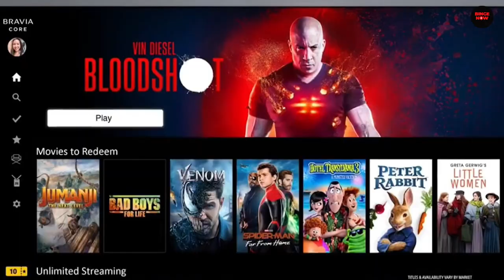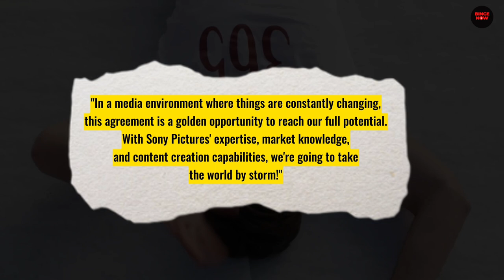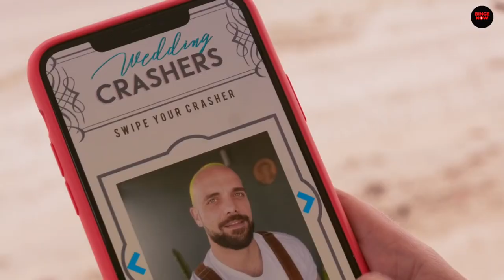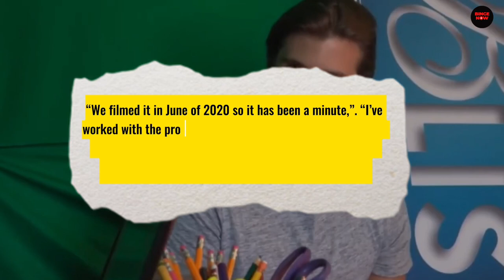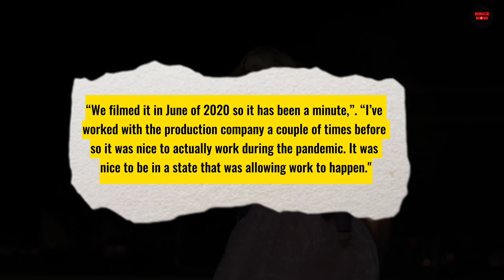Great American Family Ranked #1 TV Network [2023]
Today we are taking a look at why Great American Family is TV’s Fastest Growing Network!! Who's YOUR favorite couple? Let me know down below in the comments 👇